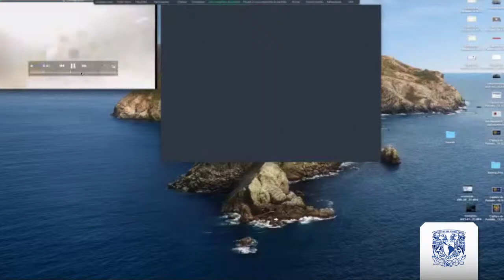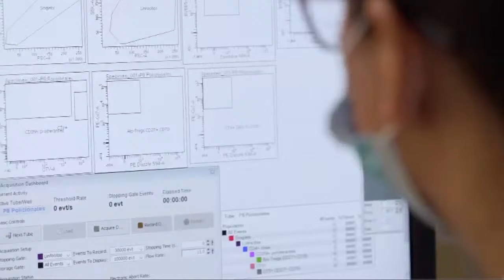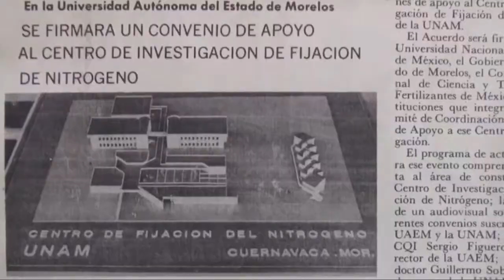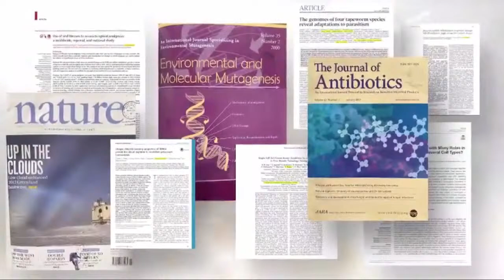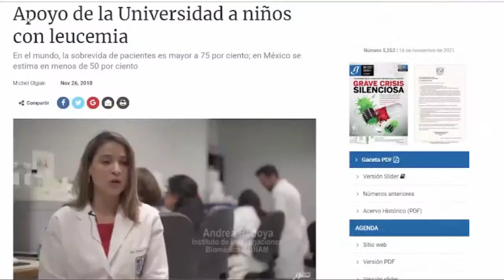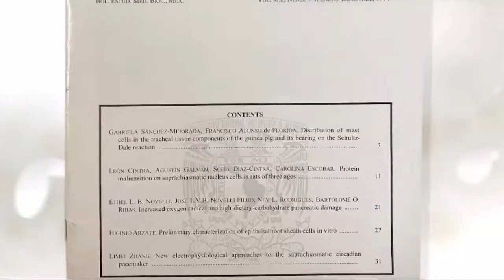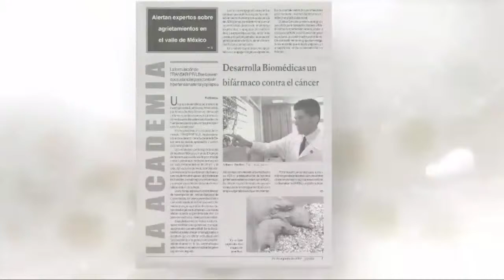80 Aniversario del Instituto de Investigaciones Biomédicas